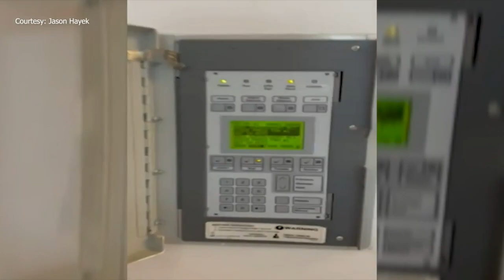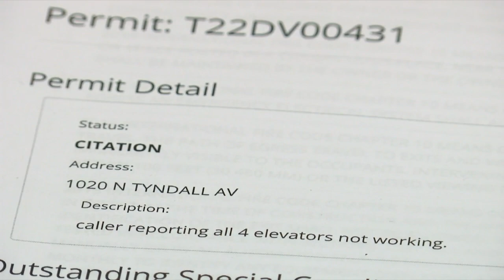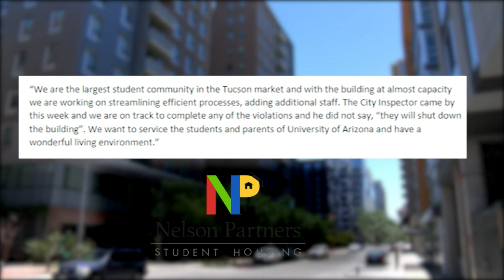N4T Investigators: More residents deal with "unsafe" conditions at Sol Y Luna as students return to